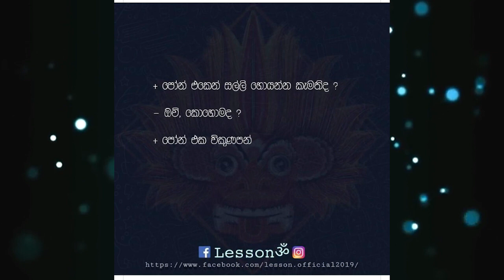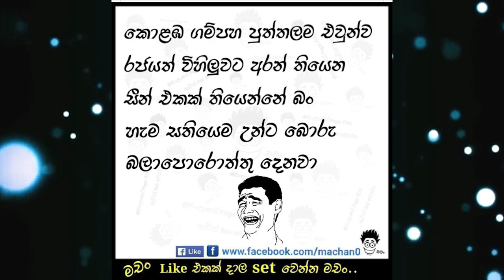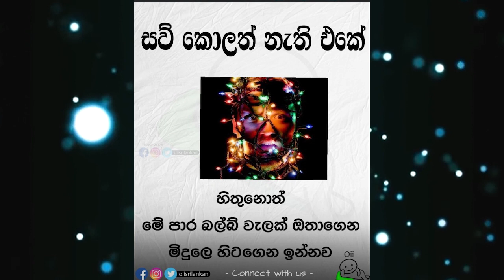තණමල්විල කොල්ලෙක් || Thanamalvila Kollek || Best Funny Memes Sinhala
තණමල්විල  කොල්ලෙක්  || Thanamalvila Kollek || Buki Talks - බුකි ටෝක්ස් || EP30